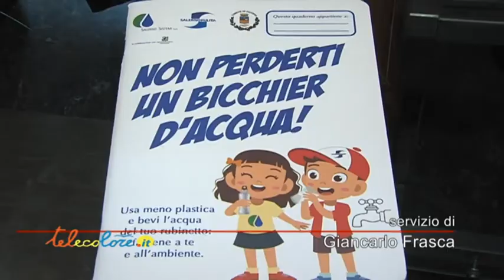Salerno. Distribuite 10.000 borracce nelle scuole per promuovere l'uso dell'acqua di ribinetto.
Ridurre l'uso di plastica attraverso la promozione del consumo dell'acqua di rubinetto. Va in questa direzione la campagna di sensibilizzazione lanciata oggi dal Comune di Salerno che porterà alla distribuzione di 10.000 borracce in alluminio nelle scuole del capoluogo.